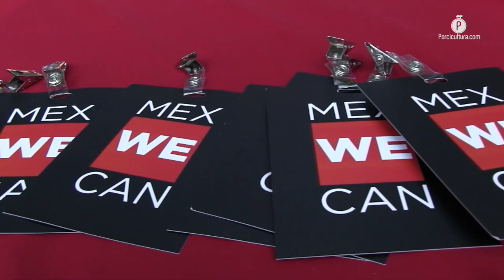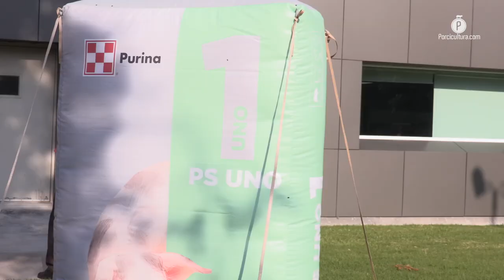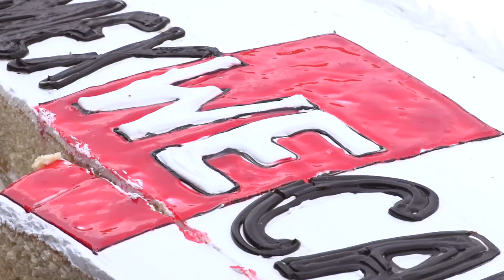MEXWECAN, estrategia de Purina para impulsar la producción pecuaria en México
Desde Purina afirmaron en su “Día D” que los pequeños y medianos porcicultores son parte importante de la producción en México, además de ser un segmento con mucho potencial, por lo que desarrollaron herramientas de nutrición para impulsar su crecimiento.

Como parte de su campaña MEXWECAN, la cual está enfocada a impulsar a los pequeños y medianos productores mexicanos, Purina anunció ante sus distribuidores de la región del Bajío sus nuevos preiniciadores para cerdos, los cuales se encuentran dentro de su línea Young Animal Nutrition.

Esta nueva herramienta se divide en tres fases, cada una de ellas destinada a un momento específico del desarrollo del lechón, en el cual se proporciona el alimento y los nutrientes en la medida que lo necesita.